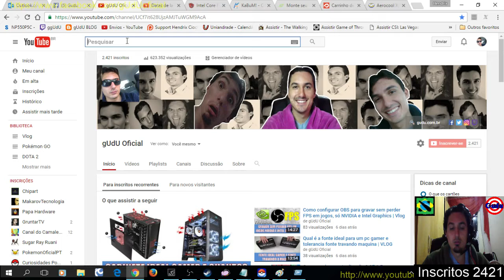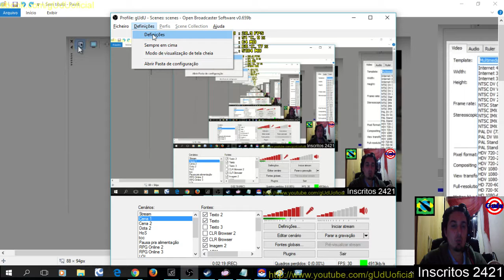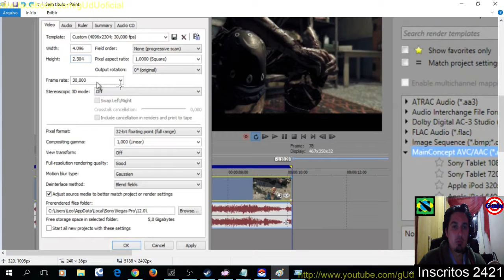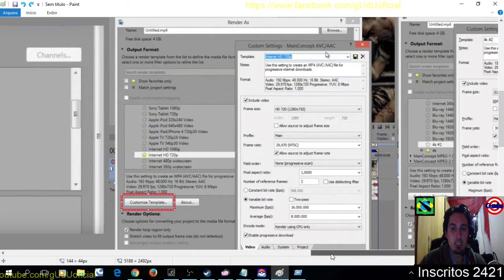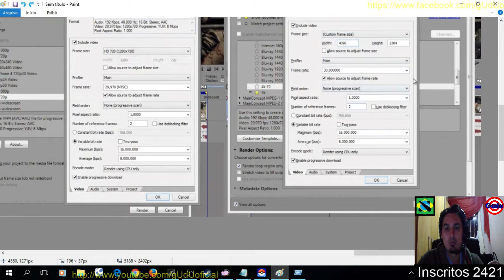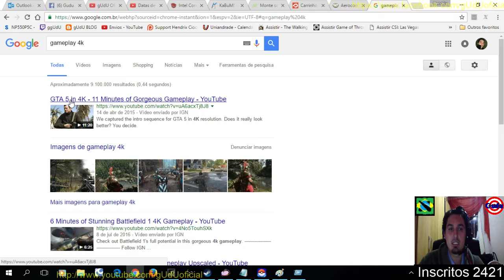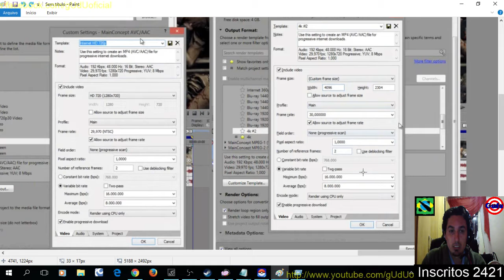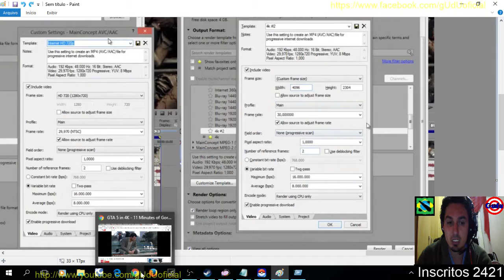Tutorial 4k sony vegas, e desafio upem gameplays em 4k chipart pichau adrenaline | Vlog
Fala galera, segue um tutorial rapido e simples de como renderizar para 4k os videos, mesmo criado em full HD, para o youtube identificar, ou voce grava direto ou converte depois, e neste caso para ficar com tamanho baixo, entao é bom deixar em 6mega e 2 megas. ou seja 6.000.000 e abaixo 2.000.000, e tambem deixo ai meu desafio para alguns canais que falam sobre 4k mas nao tem video em 4k para mostrar a diferença em video, porque eles ficam dizendo que o youtube estraga os videos em 4k, eu mesmo quase nao vejo diferença entre full HD e 4k pelos videos do youtube, mesmo alguns passando imagens como nestes videos, mas enfim, pelo cientifico sim, tem diferença e muito, mas ainda assim o custo é muito alto e não vale a pena investir.

PODER CONTER "XINGAMENTOS"
Videos quarta e sábado  às 12hrs
► PicPay @guduoficial
.­. PARCERIAS. ­. ­.